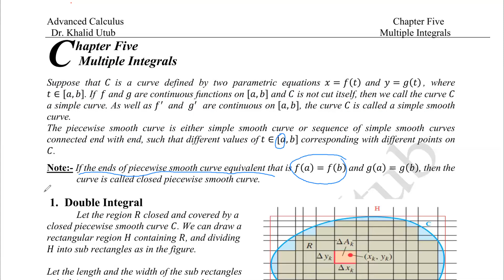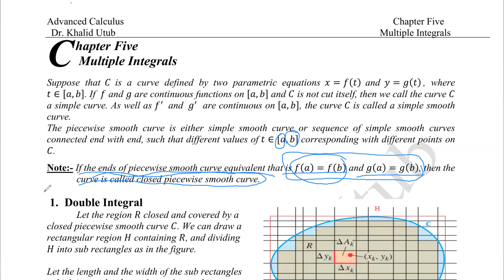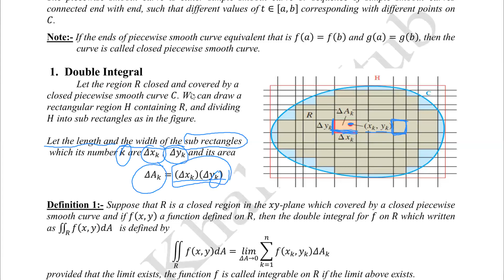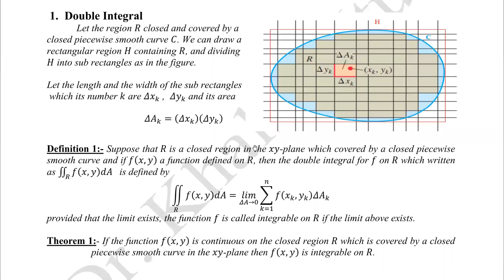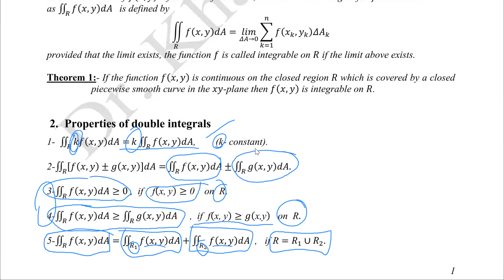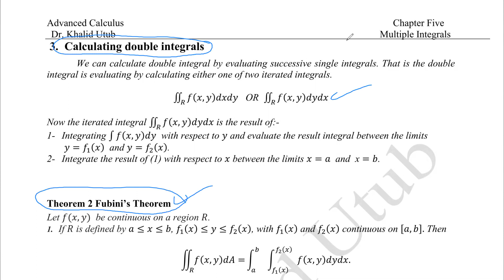التفاضل والتكامل المتقدم التكامل الثنائي ، خصائص التكاملات الثنائية المحاضرة 25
Double Integrals, closed piecewise smooth curve, Properties of double integrals